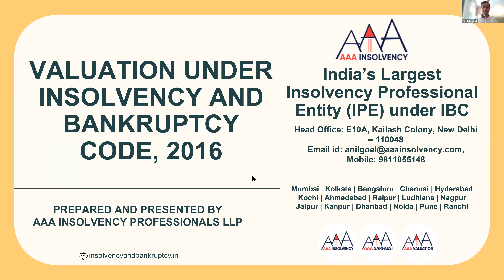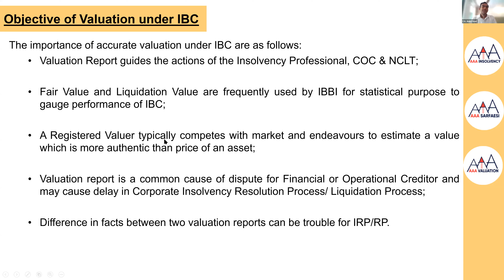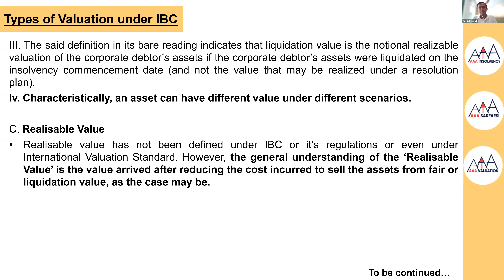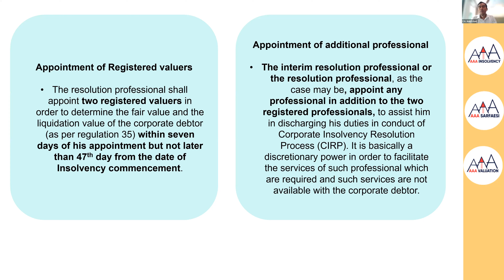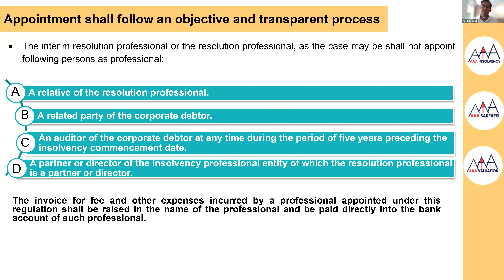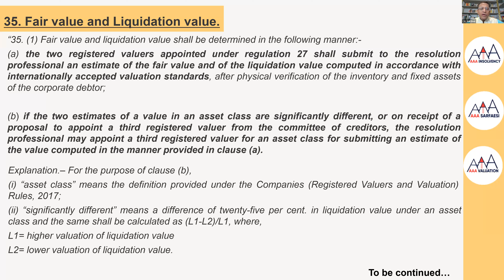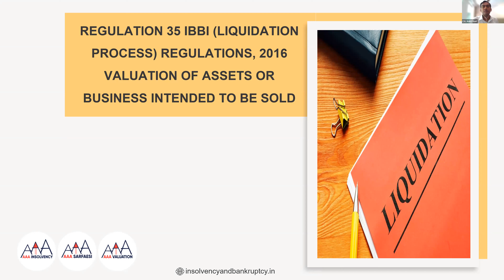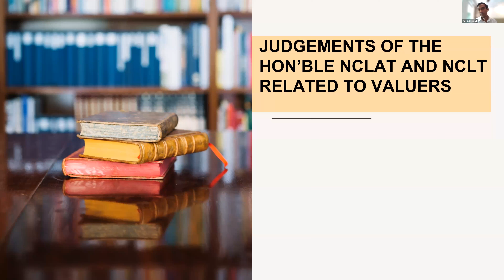Valuation under IBC (Part I)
Topics covered
- Provisions Related To Valuation under IBC
- NCLAT and NCLT Judgments Related to Valuation
- IBBI Orders Related To Valuers
- Proposed Changes in International Valuation Standard Exposure Draft
- International Valuation Standard: Object and Purpose

CA. Anil Goel

CA. Ankit Goel